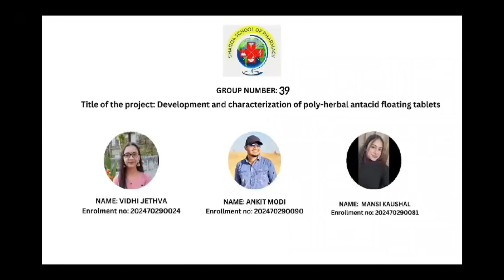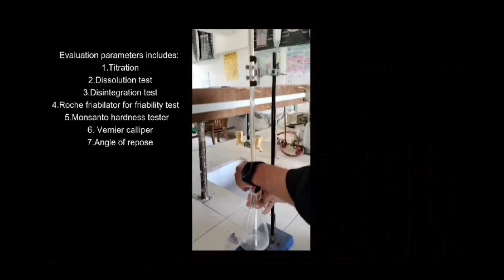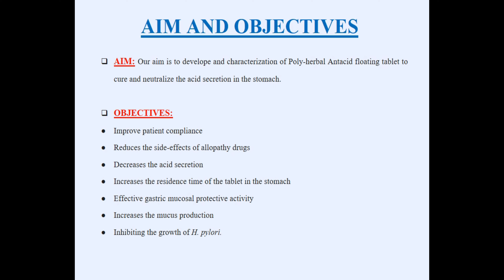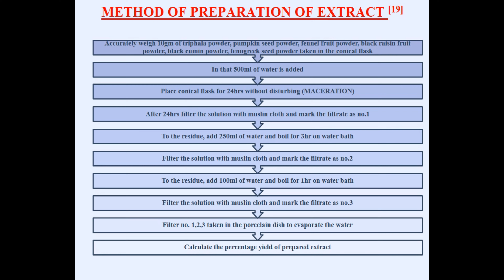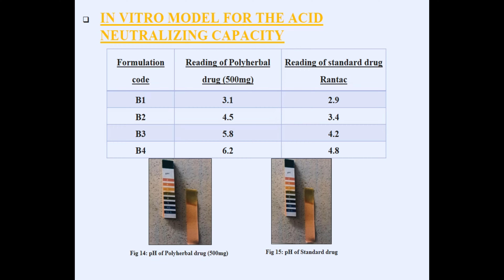Development and Characterization of Polyherbal Antacid Floating Tablet_Vidhi_Ankit_Mansi_Group 39